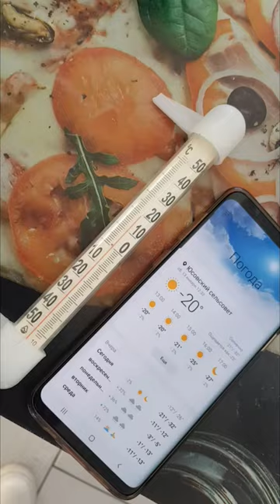Ошибка отопления пошла на пользу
Думая что ошибся с отоплением, по итогу получил достаточно хороший результат, который даже больше понравился чем то, чего изначально добивался. Котел, который казался неудачным, на самом деле смог обеспечить стабильность работы системы отопления, а система которая должна была стать энергозависимой, таковой не стала и спокойно работает даже при отключении электроэнергии.